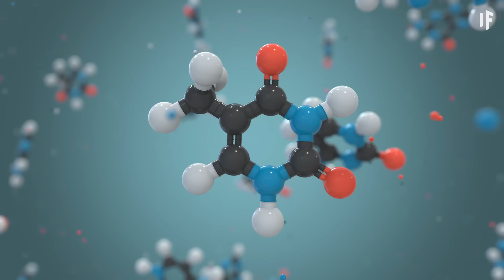What If All of Earth's Plastic Suddenly Disappeared?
Out of all the plastic we use on Earth, only 10% of it ends up being recycled.
The rest ends up in landfills, incinerators, or, worst of all - in our oceans. It’s estimated that anywhere from 1 to 8 million tons of plastic enter our oceans yearly, harming marine life, damaging ecosystems, and introducing microplastics into our food chain. So that begs the question: if plastic disappeared tomorrow, would it save the planet or destroy modern civilization as we know it?

00:00 What If All of Earth's Plastic Suddenly Disappeared?
01:28 The Plastic Waste Problem
02:24 Why Recycling Isn’t Enough
03:09 Types of Plastic & Recycling Challenges
04:06 Why We Can’t Just Get Rid of Plastic
05:42 Thank You Aduro Clean Technologies
06:34 How Hydrochemolytic Technology (HCT) Works
07:42 The Benefits of Aduro’s Recycling Process
08:33 The Future of Plastic Recycling

This YouTube video was conducted on behalf of Aduro Clean Technologies Inc. (Nasdaq: ADUR) (CSE: ACT) (FSE: 9D5) and was funded by Outside The Box Capital Inc. after Backyard Media d/b/a Underknown was engaged by Outside The Box Capital Inc. to advertise for Aduro Clean Technologies Inc. (Nasdaq: ADUR) (CSE: ACT) (FSE: 9D5)